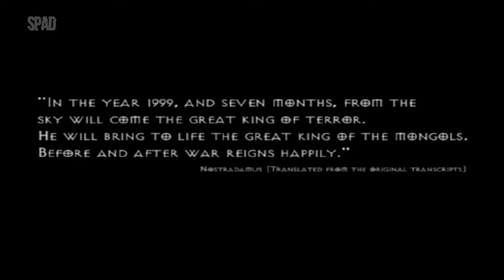#01 | URBAN CHAOS (100% Walkthrough)(PC)(1999)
TÍTULO: Urban Chaos
GÊNERO: Ação
DESENVOLVEDOR: Mucky Foot Productions Ltd, My Little Planet Ltd
DISTRIBUIDORA: My Little Planet Ltd
DATA DE LANÇAMENTO: 30/nov/1999